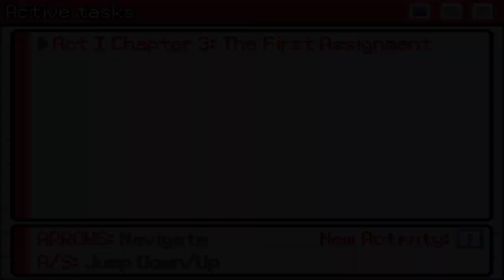My BIGGEST Mistake In This NEW Pokemon Fan game (Pokemon Vanguard - Part 3)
TODAY we CONTINUE on a wild Pokemon adventure! From route-hopping to rival battles, watch as we journey our way to the prestigious Pokemon Academy in Pokemon Vanguard. Meet our eccentric professor, face off against rivals, and experience the hilarity that ensues! Get ready for laughs, surprises, and epic battles as we chase our dreams of becoming top trainers. Don't miss out on this hilarious and action-packed video - it's time to level up our Pokemon game!

Pokemon Vanguard
Pokemon Vanguard Gameplay
Pokemon Vanguard Download
Pokemon Vanguard Walkthrough
Pokemon Vanguard Playthrough